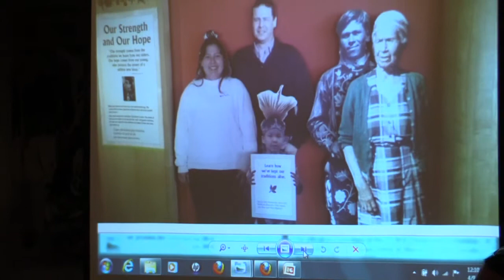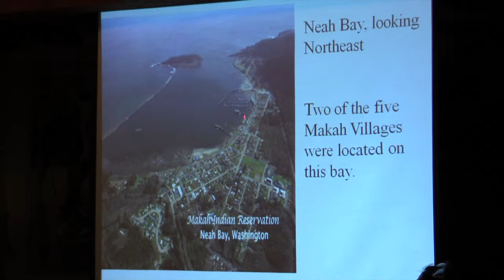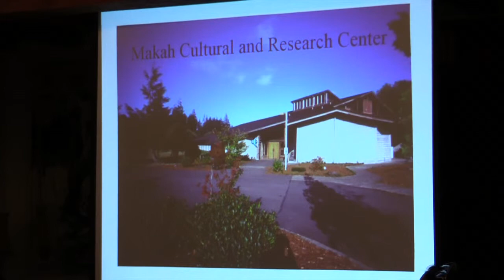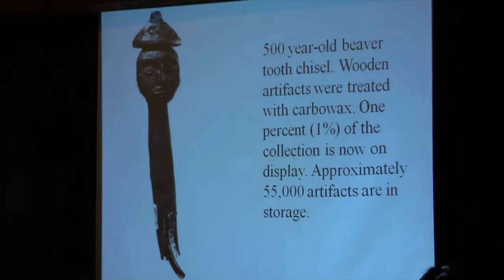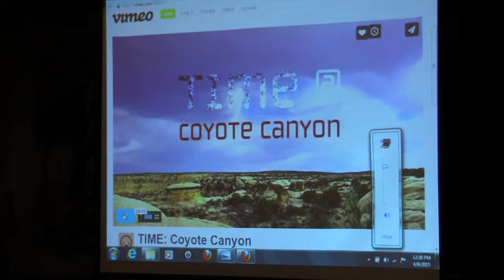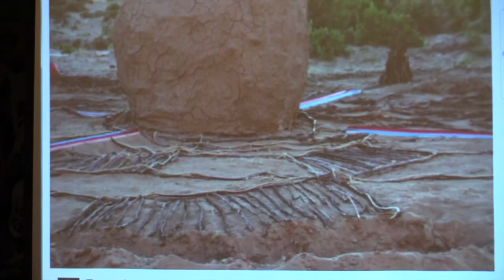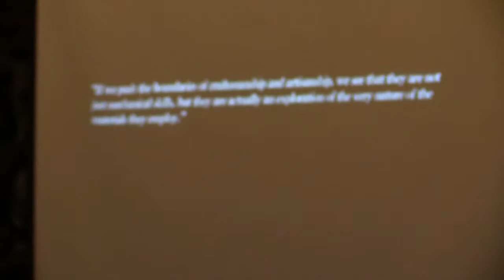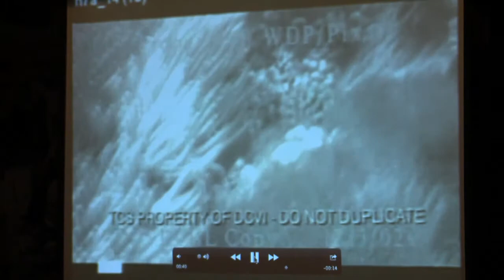Cultural Centers and Inclusive Narratives - Part 1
This panel discussion was part of the 2015 IARC Speaker Series co-sponsored by the School for Advanced Research and the Coe Foundation in Santa Fe, and featured speakers Janine Ledford, Director of the Makah Cultural and Research Center, Manuelito "Manny" Wheeler, Director, of the Navajo Nation Museum, and Travis Zimmerman, Site Manager of the Mille Lacs Indian Museum and Trading Post. The discussion looks at how cultural centers and indigenous museums choose to explore and include or exclude the numerous narratives that surround them.